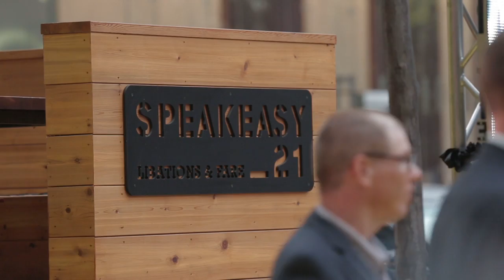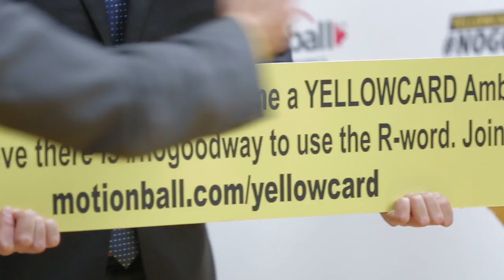2014 motionball YELLOWCARD Day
On October 1st, motionball launched their National Anti-Bullying initiative, the YELLOWCARD Campaign with the goal of eliminating the casual use of the R-word in everyday conversation amongst young professionals in Canada.  To date over 6, 917 Canadians have taken the pledge!

Shout out and a big THANK YOU to the Immediate Group for joining us at our first YELLOWCARD Day Celebration and for putting together this incredible video! Check more of the great work they do